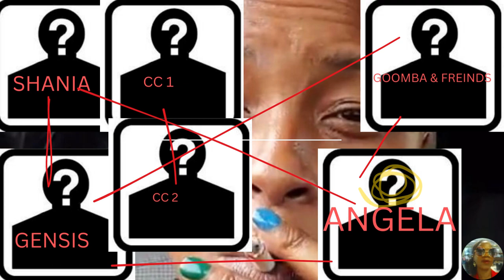WHO WAS OUR AUNTY JAGS OPPS?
OUR CRAZY AUNTIE HAS BEEN ACCOSTED BY THE DESOTO POLICE IN THIS VIDEO I WILL QUARTERBACK THE CAST OF CHARACTERRS RESPONSIBLE